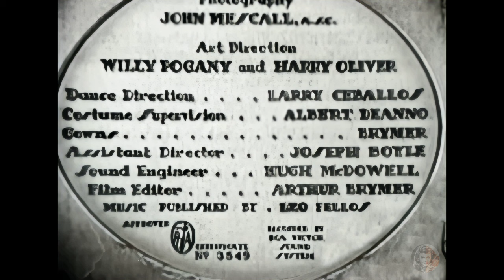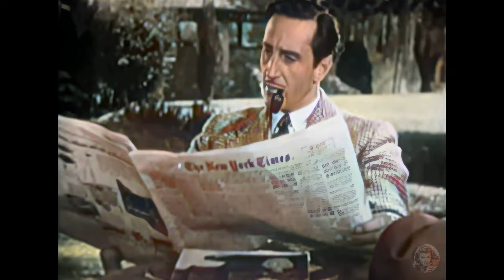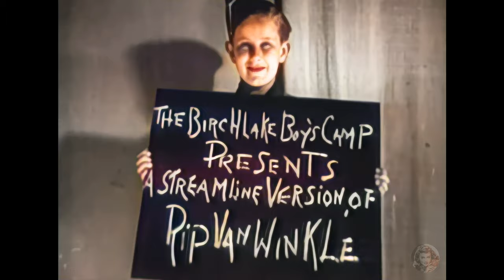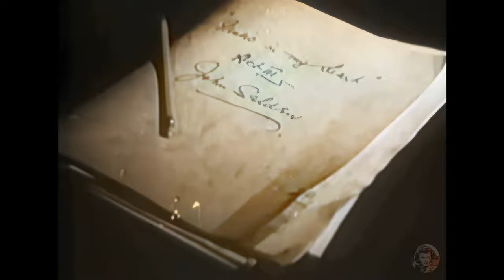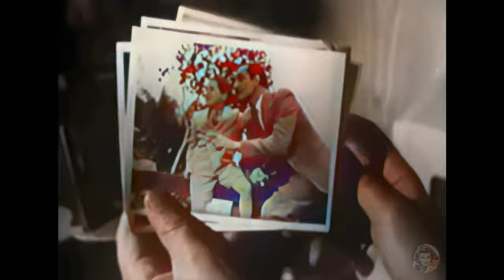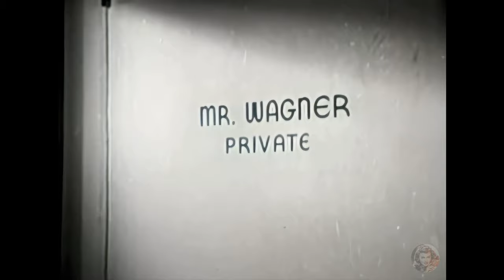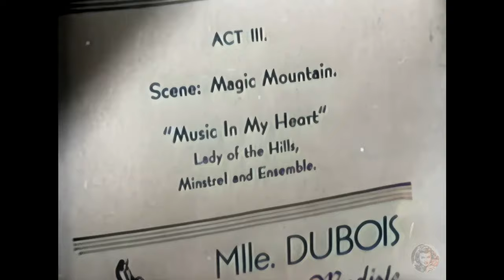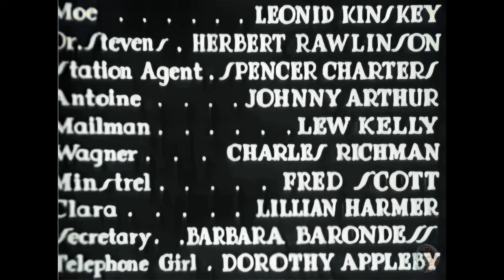📽️ Make A Wish - 1937 - Basil Rathbone - Full COLOR Movie, AI Enhanced, 4k ULTRA HD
🎬 Overview
Embark on a nostalgic journey back to 1937 with "Make a Wish," a delightful black-and-white musical that weaves a beautiful tale of love, music, and unwavering hope. Starring the iconic Basil Rathbone, renowned for his portrayal of classic villains, this film offers a breath of fresh air as he embodies John Selden, a charismatic composer with a tender heart.

🌲 Plot
Set amidst the lush landscape of a boys’ summer camp in the Maine woods, the story unravels the touching friendship between Selden and a vivacious young boy, Chip Winters. As Selden battles a creative block, the serenading songs from the campfire spark inspiration within him, driving the composition of a mesmerizing operetta. The intricate plot further unfolds with budding love, a struggle between career and passion, and a heartwarming resolve that will leave you in awe.

🎼 Musical Extravaganza
Bobby Breen, a beloved child star of the era, graces the screen with his captivating voice, alongside the melodic Marion Claire in her sole film appearance. The film is a musical haven, featuring cherished songs like "Make a Wish," "Music in My Heart," and "Campfire Dreams," which earned it an Academy Award nomination for Best Score.

🌟 Why Watch "Make A Wish"?
Beyond a delightful musical adventure, "Make A Wish" resonates as a timeless narrative of overcoming obstacles, cherishing friendships, and the unyielding power of music and love to illuminate even the dimmest paths. Witness Basil Rathbone's refreshing departure from his usual roles as he effortlessly embodies a light, romantic character, adding a unique allure to this cinematic treasure.

Join us in celebrating the golden age of cinema with "Make a Wish," a timeless tale that continues to warm hearts and stir souls, resonating its melodic echoes across the annals of film history. 🎬🎶

Chapters:

0:00:00 - Introduction
0:00:29 - First Scene
0:00:41 - Second Scene
0:00:59 - Third Scene
0:01:09 - Fourth Scene
0:01:29 - Fifth Scene
0:01:52 - Sixth Scene
0:02:05 - Seventh Scene
0:02:29 - Eighth Scene
0:02:39 - Ninth Scene
0:02:54 - Tenth Scene
0:38:10 - Introduction to Irene Winters
0:38:30 - Discussion about the investment
0:39:07 - Late night conversation with important provisions
0:39:33 - Performance begins
0:41:35 - Singing performance continues
0:42:25 - Conversation about horses and bedtime
0:43:02 - Going to bed early
0:43:39 - Late-night conversation in Canada
0:44:17 - Conversation about retirement and new life
0:45:09 - Performance of a song